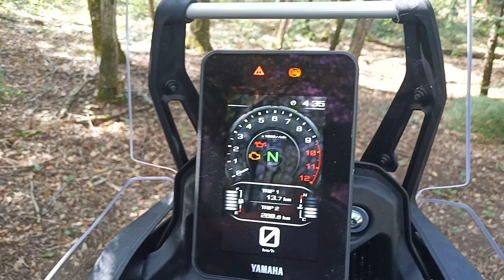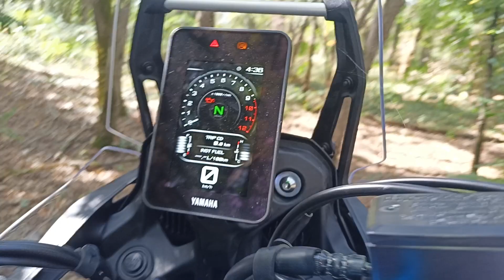Yamaha Ténéré 700 World Raid🤗